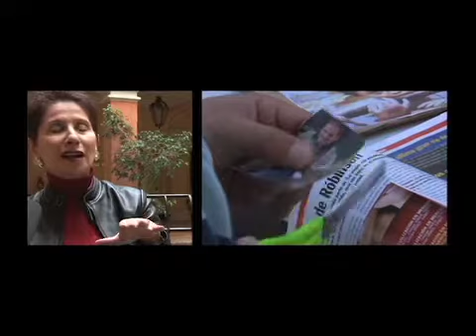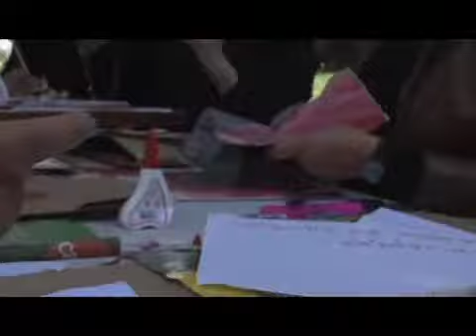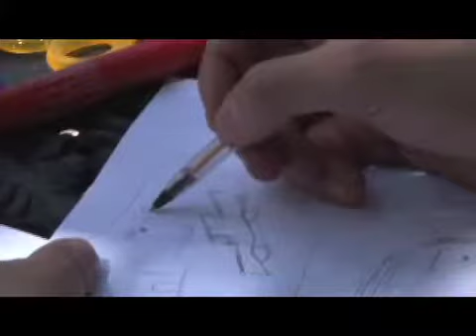PRE-TEXTOS -TALLER CON AGENTES CULTURALES EN BOGOTÁ.m4v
Sommer es una destacada figura del mundo académico internacional que ha trabajado en el desarrollo conceptual de las agencias culturales, las cuales buscan que el arte, la cultura y el patrimonio se conviertan en motor de transformación social como importantes dispositivos en las estrategias de lucha contra la segregación socio espacial.